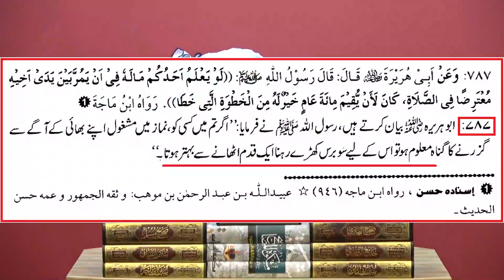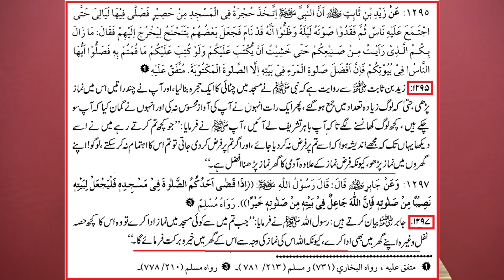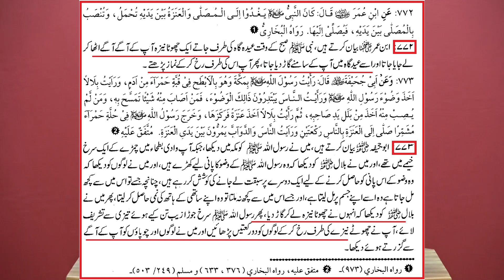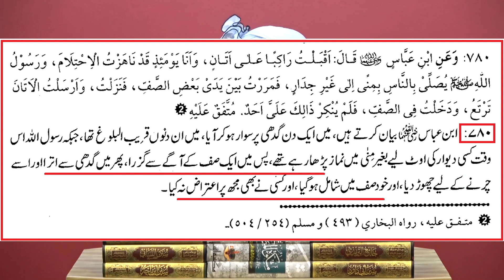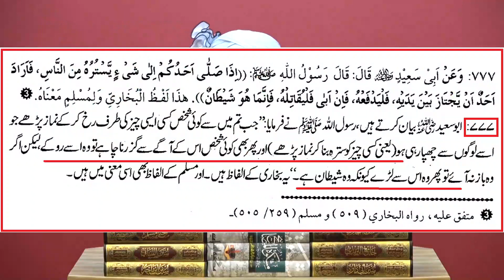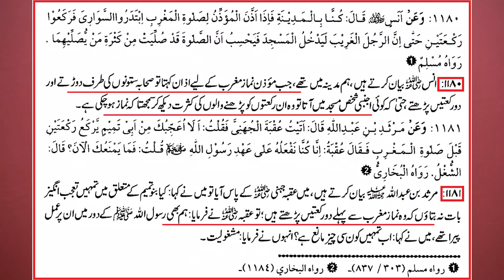NAMAZI ka SUTRAH ??? NAMAZI kay aagay say GUZERNAY kay Masa'il ??? (By Engineer Muhammad Ali Mirza)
A Critical Video Clip from 45-ILMI-o-Tahqeeqi MAJLIS (Open Q & A Session) with Engineer Muhammad Ali Mirza Bhai (Recorded on 13-Jan-2019). Link of Complete VIDEO